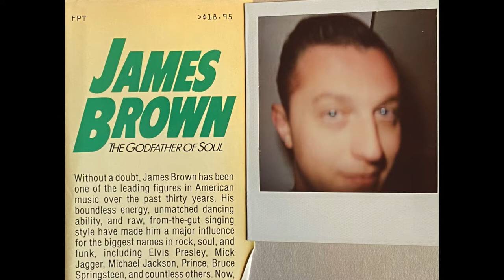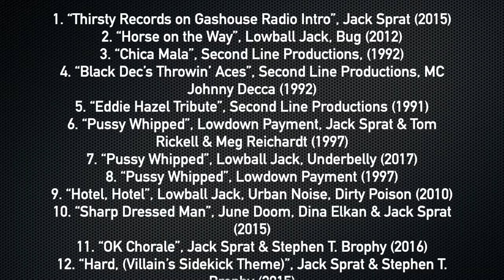Thirsty Records Tribute: Jack Sprat, A Life in Music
7.5.22: This tribute to Thirsty Records co-founder Jack Sprat (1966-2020), a.k.a Lowball Jack, ShoePhone Jackson & Jack Friederichsen, was created by Thirsty Records co-founder Ted Bunch in memorandum of more than 40 years of friendship, adventure & music.
*All music in the video involved Jack in a variety of roles.

Track List - Historical Factiods
1. “Thirsty Records on Gashouse Radio Intro”, Jack Sprat, Thirsty Records on Gashouse Radio Broadcast and Podcast hosted by Ted Bunch focusing on local music from Philadelphia, South Jersey and NYC and featuring Thirsty Records Artists (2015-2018)
2. “Horse on the way”, Lowball Jack, Bug (2012)
3. “Chica Mala”, Second Line Productions, Ted Bunch & Jack Sprat’s first production company pre Thirsty Records (1992)
4. “Black Dec’s Throwin’ Aces”, Second Line Productions, Rapper Johnny Decca (1992)
5. “Eddie Hazel Tribute”, Second Line Productions, Jack’s first recorded guitar solo and slide part with Ted playing all other instruments. Ted’s NYC band hired Funkadelic’s Eddie Hazel for a recording session. Eddie unfortunately passed away before he could lay down some tracks, which was a complete bummer on many levels. Ted and Jack decided to record a tribute to Eddie, using voice message recordings he left for Dave Simon of St. Louis. NYC DJ Frankie Jackson played it on WKCR. Ted personally handed a copy to Eddie’s mother at Wetlands during a Boostie’s Rubber Band Concert in Eddie’s memory (1992)
6. “Pussy Whipped”, Lowdown Payment, Jack Sprat & Tom Rickell & Meg Reichardt (1997)
7. “Pussy Whipped”, Lowball Jack, Underbelly (2017)
8. “Pussy Whipped”, Lowdown Payment (1997)
9. “Hotel, Hotel”, Lowball Jack, Urban Noise, Dirty Poison (2010)
10. “Sharp Dressed Man”, June Doom, Dina Elkin & Jack Sprat (2015)
11. “OK Chorale”, Jack Sprat and Stephen T. Brophy (2016)
12. “Hard, (Villain’s Sidekick Theme)”, Jack Sprat and Stephen T. Brophy (2015)
13. “Free Funk for Ferguson”, Kelvyn Bell, St Louis Blu (2015)
14. “Car Jam”, Kelvyn Bell & Jack Sprat (1995?)
15. “Move On”, Witherin’ Johnson (2013)
16. “Night of the Party Apes”, Party Apes, Jonathan Friederichsen & Jack Sprat (2014)